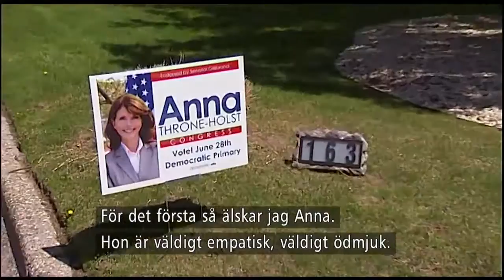Svenska siktar på kongressen i USA - Nyheterna (TV4)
Nyheterna i TV4 från 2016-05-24: Anna Throne Holst - uppvuxen i Stockholm och sedan många år bosatt på Long Island utanför New York ställer som första svenska upp i det amerikanska kongressvalet i Washington. Bara drygt tre procent kvinnor har genom historien suttit i representanthuset. Våra utsända Staffan Ahlström och Rolf Porseryd har följt henne i kampanjarbetet.